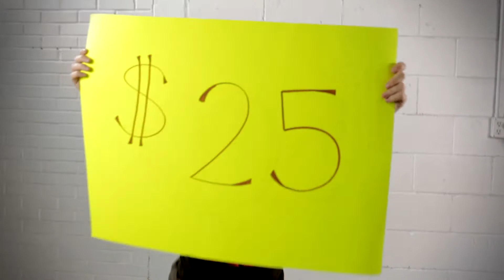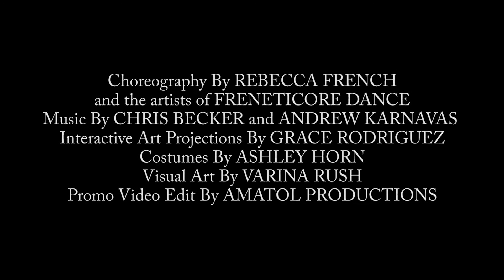Freneticore Dance Promo 2015 final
Help Fund a Queer Positive, Neurodivergent Inclusive Rehearsal and Performance Venue!

FRENETICORE DANCE
Presents
THE RITE OF SUMMER & FILM NOIR
@ Cullen Theater, Wortham Center
August 1, 2015 @ 8 p.m.

Rivkah French is an award-winning queer contemporary choreographer in Houston, TX. They embody freedom in movement by breaking dance, gender and societal norms -- merging multiple dance styles, powerful themes, and innovative technologies. Rivkah engages participants in a journey of transformational discovery and expression through performance and social practice events. Their creations have been commissioned by the Twilight Epiphany Turrell Skyspace, CounterCurrent Festival, Liz Lerman Dance Exchange, NOLA Fringe Festival, Italy’s Trieste Film Festival, and Station Museum of Contemporary Art, among others.

French has produced 2-3 original performance works per season since 2003 and created 10 dances for film. Between 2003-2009 they founded FrenetiCore Dance, the Houston Fringe Festival, and built the black box Frenetic Theater. Rivkah has led movement for incarcerated youth with Children's Prison Arts Project and taught homeless LGBTQ teens at the Grace Place outreach center. They created a Queer Dance Workshop for university students and the south’s first adult Queer Camp.

Rivkah is currently focused on developing spaces and experiences that foster healing and empowerment through self-expression for the LGBTQ+ community; expanding the field of Queer Dance Theory, and creating new movement techniques fusing global dance styles with contemporary Western dance. French values the revolutionary power of art on individuals and societies. They are most interested in work that provokes audiences to discover profound truths about the human condition.